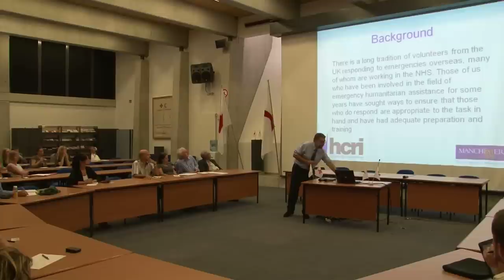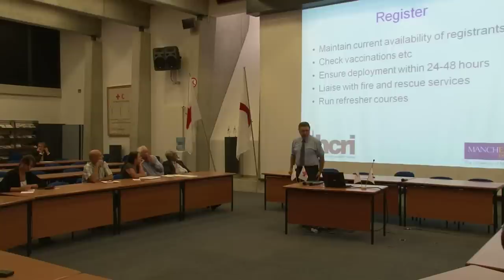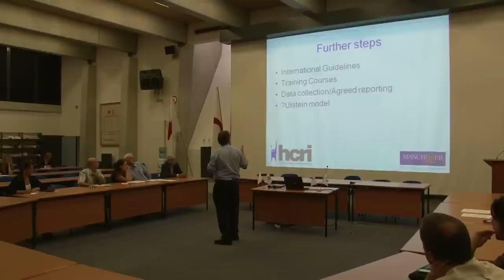Tony Redmond lecture (part 2/2)